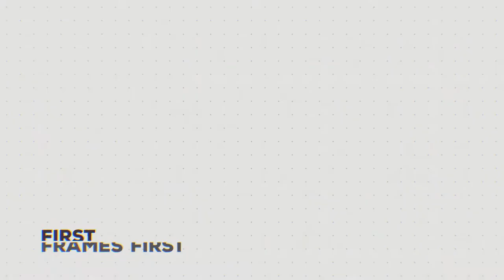First Frames First 33: Malko and his Mobile Movie Making Machine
'Shifted' DOP Michael Malko talks about his start in this crazy business and we talk about Mike's short film BLJZ 340 where Adrian and J first worked together.

We are The Fable Forest, a Canadian Film and Television production company, with the dream of creating amazing content for the largest studios!  This podcast is our journey!

Our website  @ thefableforest.com is the Hub for all of our activities!